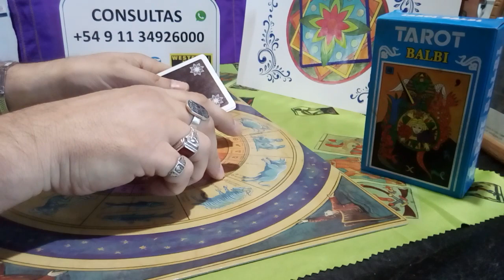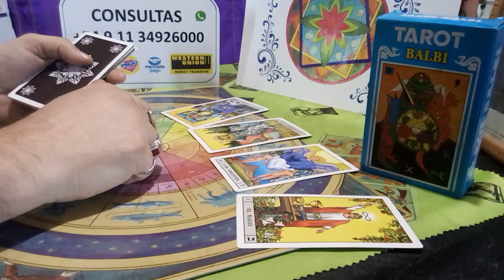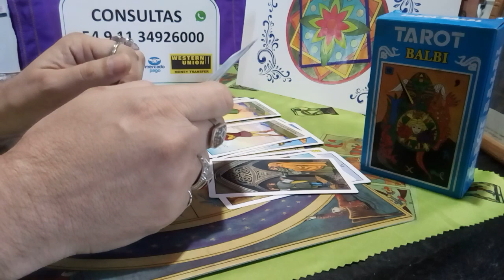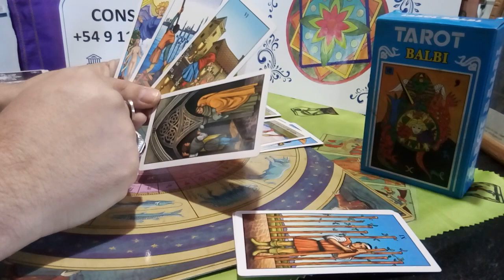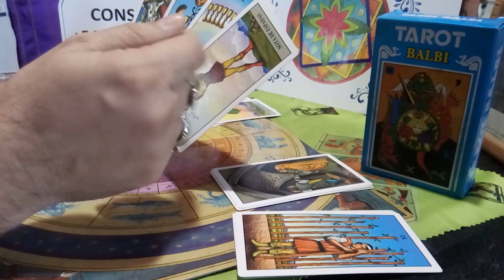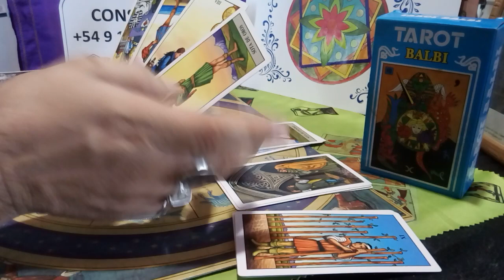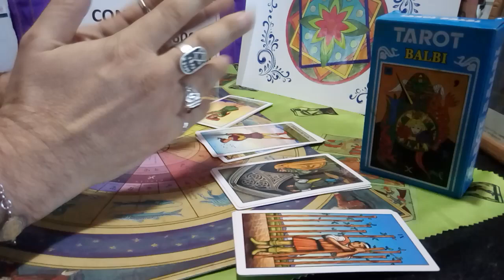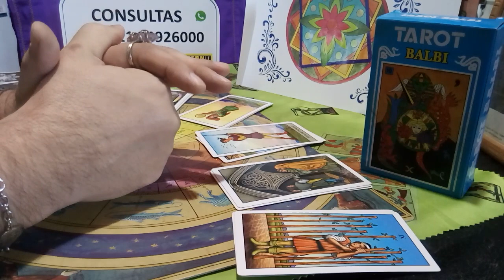Tarot orientado al signo de PISCIS+NÚMEROS DE LA SUERTE junio 2020